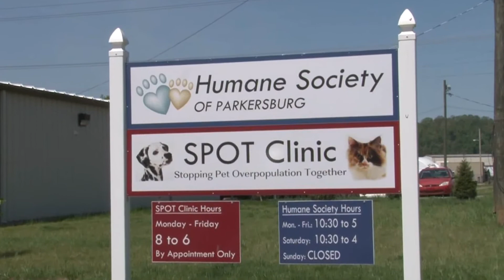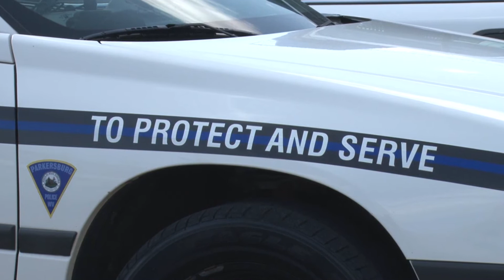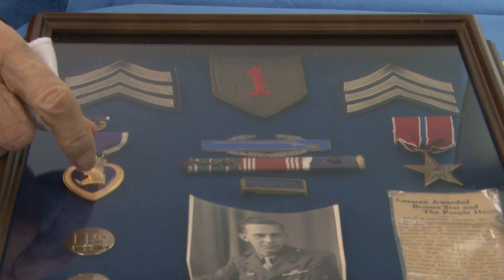James Sparvero News Reel Summer 2014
0:01 - Anchoring
1:05 - Standups
1:51 - Live Reporting
2:53 - Hard News PKG
4:28 - Feature PKG
6:50 - Live Interview